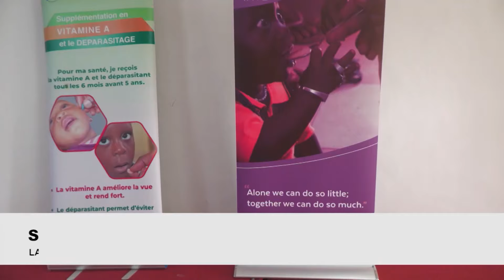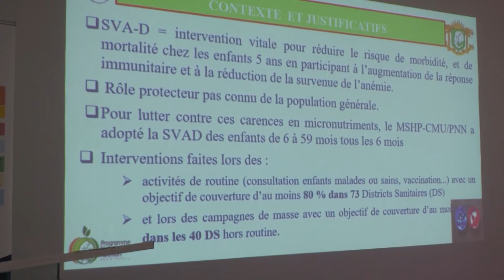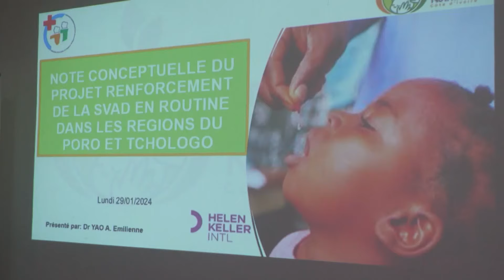Kibaroya du jeudi 01-02-2024 présenté par Aichatou Koné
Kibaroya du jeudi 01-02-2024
Présentation : Aichatou Koné